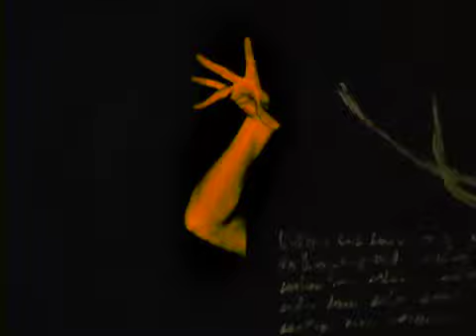Botoh - Danza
Obra de Artistas Mexicanos de la que hice este video.
porfavor contactarse.